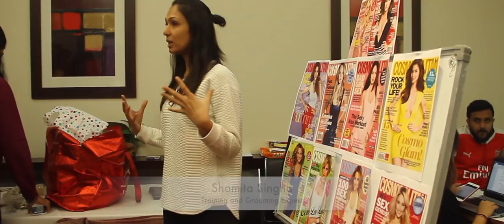Miss India South 2018 Zonal Diaries Ep 1 - Photoshoot and Dance 101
Watch fbb Colors Femina Miss India South 2018 Zonal Diaries Ep 1 - Photoshoot and Dance 101

Venue: The Oterra Bengaluru